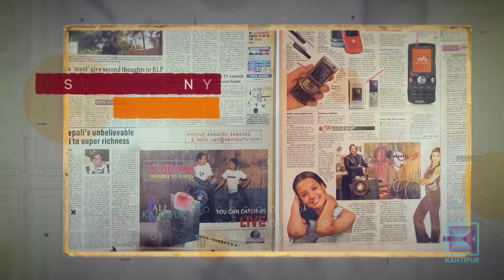कल कान्तिपुरले पूरा गर्यो २० वर्ष | Good Morning Nepal Clip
Hosted by Sneha Jha, Priya Sigdel, and Matrika Subedi, Good Morning Nepal is an entertainment & infotainment-based morning talk show that is aired on Kantipur Television. The host of this program discusses current affairs and gives information about current politics, sports, entertainment, etc. In the second part of the program, various guests from different fraternities are interviewed. This program is aired on Kantipur TV HD every day from 8:00am to 9:00am.